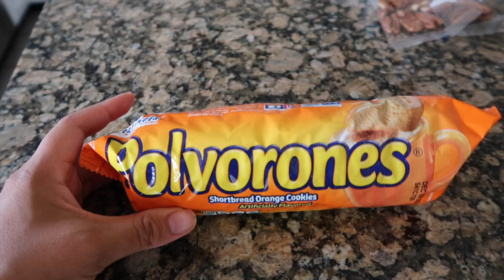A day in the life of a mom | Morning to Night | Sharlene colon